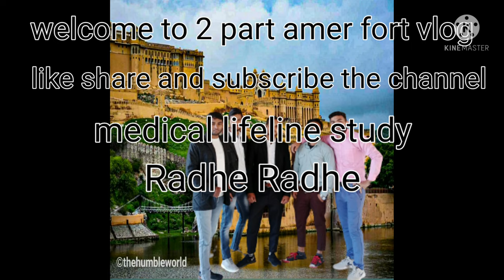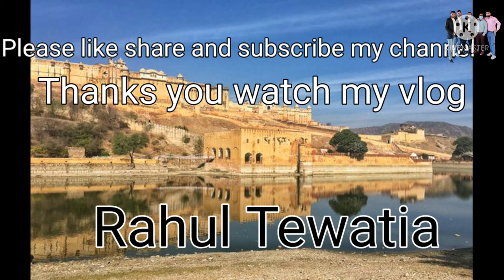My first vlog part - 2/ Amer fort jaipur /Rahul Tewatia /Medical lifeline study vlog video 😁😁😁🤘🤘🤘🤘🤘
My first vlog part 2
Jaipur Amer fort
Me and my lovely friendes
Sonu
Jitender
Amerpal
Rajkumar